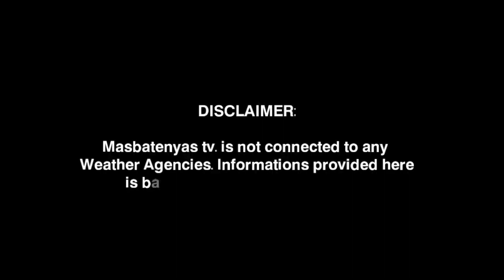LOW PRESSURE AREA LALAKAS BILANG BAGYO?? NOVEMBER 24,2022 WEATHER UPDATE TODAY|PAGASA WEATHER UPDA